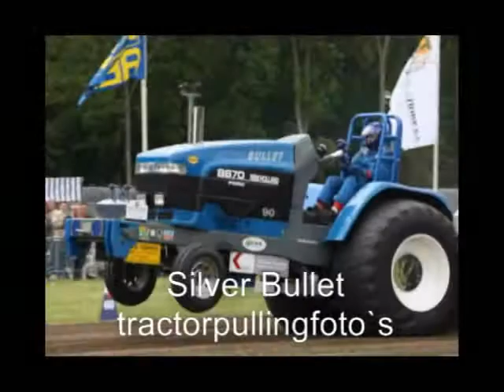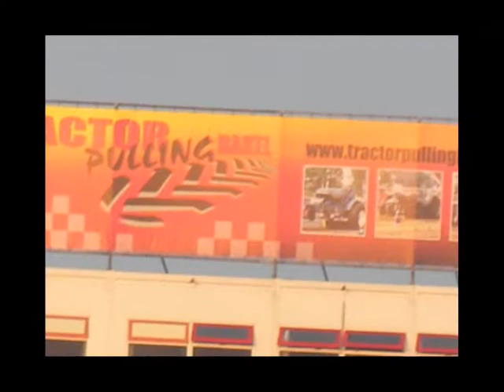clipsilverbulletinternetfotos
silver bullet